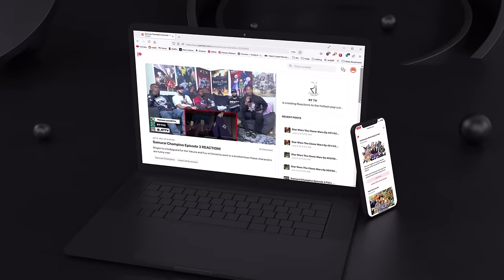Emperors New Groove | Group Reaction | Movie Review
Join us as we revisit the old 2d Classics starting with the grooviest of the emporers!
[Time Stamps]
00:00 Intro
00:11 Revisiting 2d Animation
01:15 Reaction
31:05 Initial thoughts